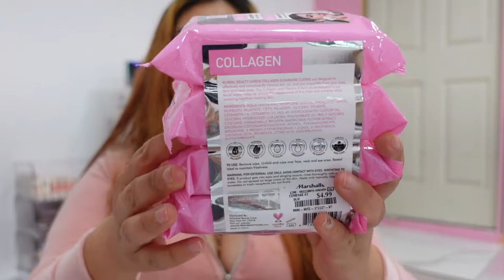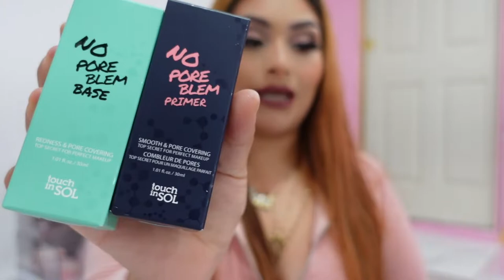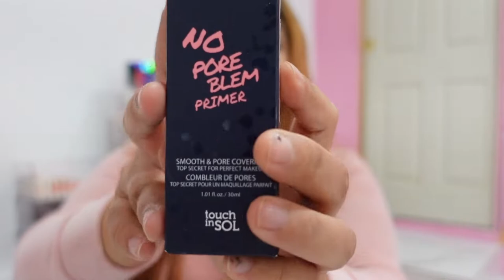Pink hurl haul